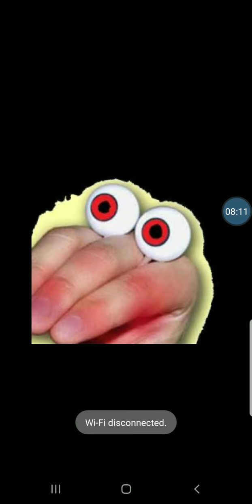Cartoon creepypasta | oobi| oobi lost episode